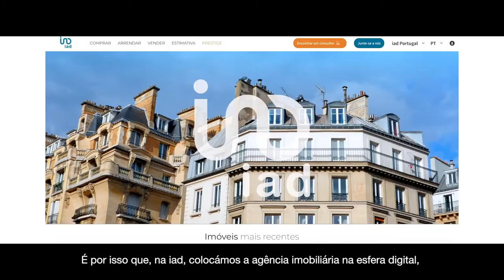iad, faz bem ao imobiliário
A iad (imobiliária ao domicílio) é uma rede de consultores imobiliários independentes assente num modelo plenamente inovador que vem romper com o conceito tradicional de agência imobiliária.